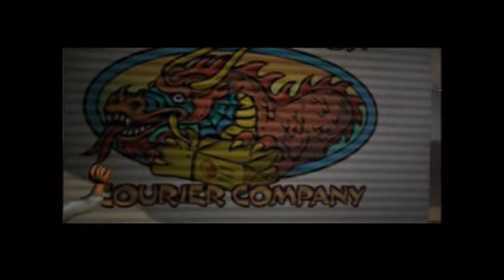Let´s play Jackie Chan Stuntmaster [#01] Aus seinem Leben gehauen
Jackie's grandfather (Fredrick) has been kidnapped and Jackie needs to get him back. This means fighting his way through New York City to get to him. Jackie also faces a number of different challenges in which the player must use a combination of moves to succeed. The game boasts 15 fully 3D levels with different environmental obstacles to cross.
Development:
While making the game, Radical Entertainment consulted Jackie at every point so as to give the game the feeling of a Jackie Chan film. This included using Jackie for motion capture so that the character in the game was performing the same moves as the man himself. He also provided his voice for the game. Also, when the player completes the game with all of the golden dragons collected, a video is shown with Jackie talking about the game and also of him during the motion capture.